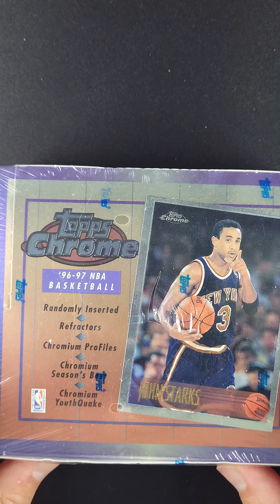1996 Topps Chrome Factory Sealed Hobby Box, 20ct Packs, Kobe Bryant RC?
Making its debut in 1996, it did not take long for collectors to catch on to the desirability of Topps Chromium product which fortunately coincided with the entry of Kobe Bryant’s rookie campaign. The offered '96 Topps Chrome factory sealed box contains 20 packs from the popular and iconic issue. With Kobe's tragic passing the desire for his Topps Chrome and Topps Chrome Refractor rookie cards is at an all-time high. Kobe is among the greatest talents the NBA has ever seen with an immense fans base. We love the future of these boxes with Kobe’s documentary coming out this fall.